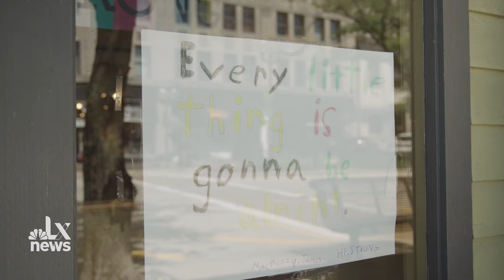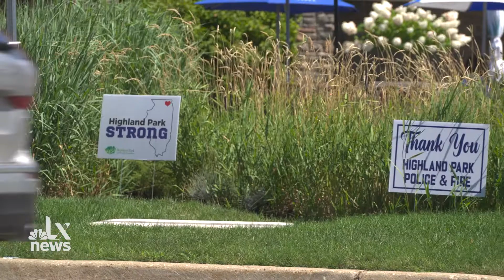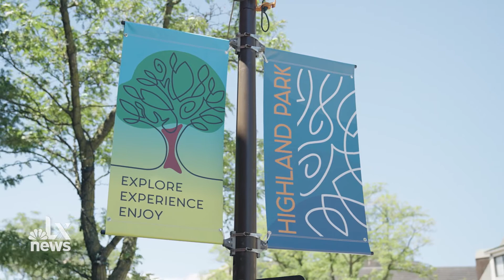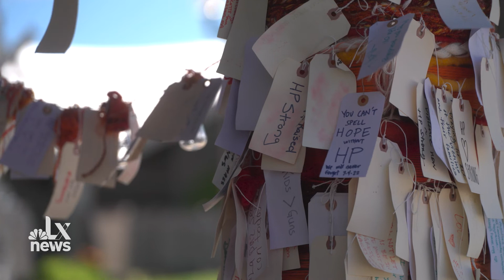How One Police Officer Kept the Public Updated During the Highland Park Shooting | LX News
After a mass shooting, keeping the public up to date and informed is crucial. After the Highland Park shooting, as the Public Information Officer for the Lake County Sheriff’s Department, Deputy Chief Chris Covelli played a crucial role in delivering information to the public about the status of the investigation and the search for the suspect. LX News storyteller Jalyn Henderson sat down with Deputy Chief Covelli to learn more about his role and to find out what the July 4th shooting was like, from his perspective.